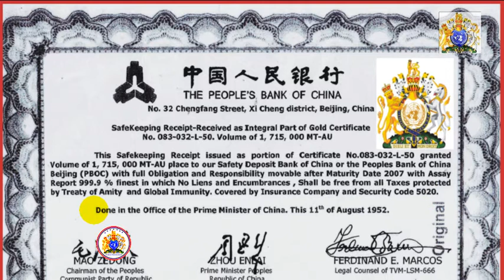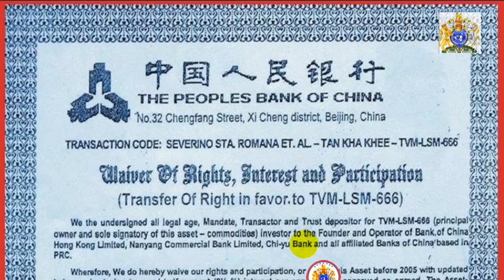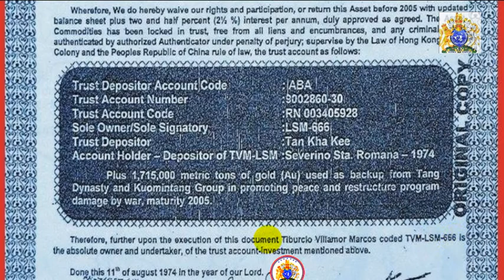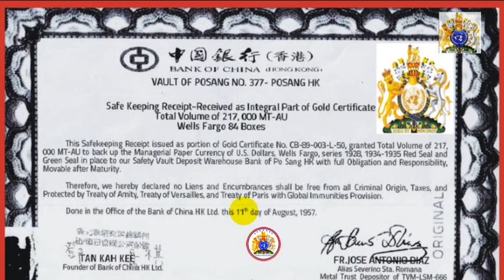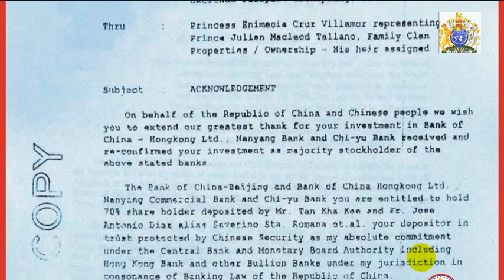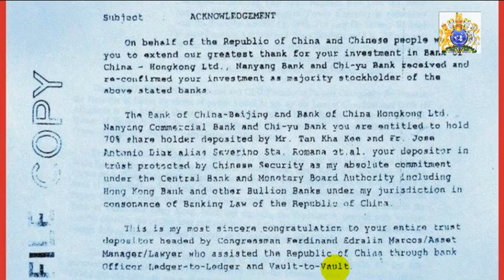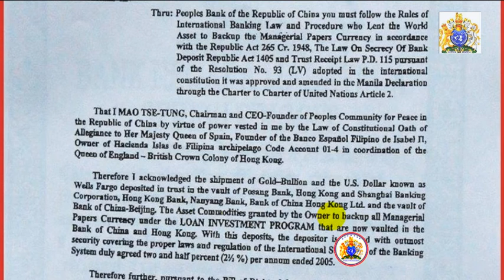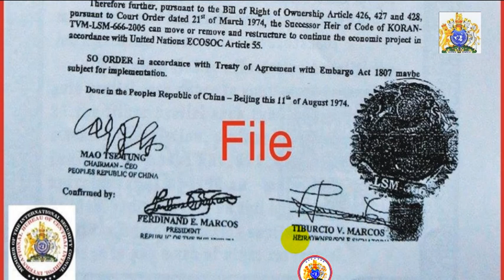🛑 KORANs GOLD in CHINA as STIMULUS BACKUP (2-million metric tons of GOLD) !!!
🛑 2 MILLION METRIC TONS OF GOLD WAS SAFE-KEPT IN CHINA TO BACKUP THEIR MONETARY SYSTEM IN THE PRINTING OF THEIR  PAPER CURRENCY under the code of KING OF RECOGNIZED ASSET NATIONS (K.O.R.A.N) !!!

👑 H.M. KING TVM-LSM-666 AFFIDAVIT OF IDENTITY AND OWNERSHIP AS THE SOLE SUCCESSOR HEIR / SOLE SIGNATORY OF THE GLOBAL WEALTH under the code of KORAN (King Of Recognized Asset Nations) 👑